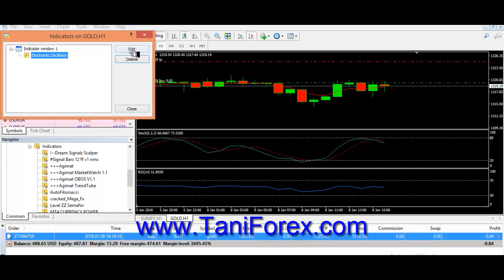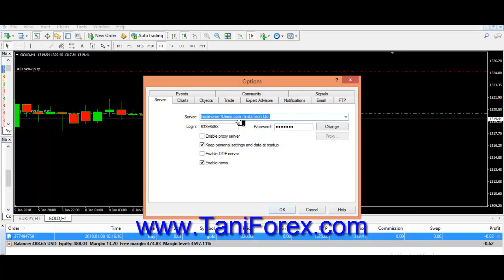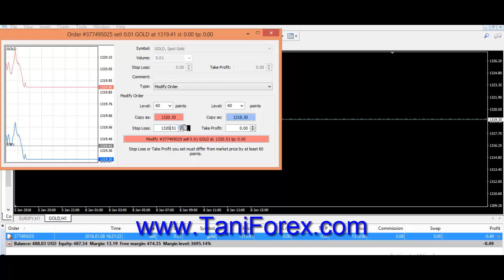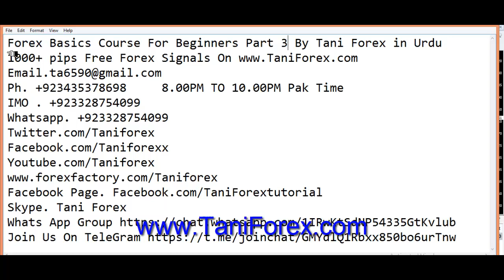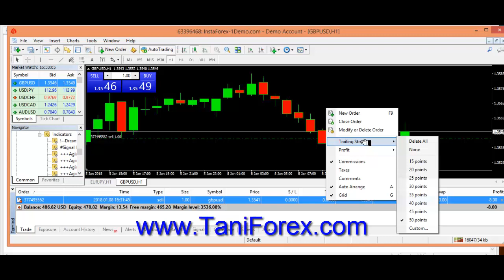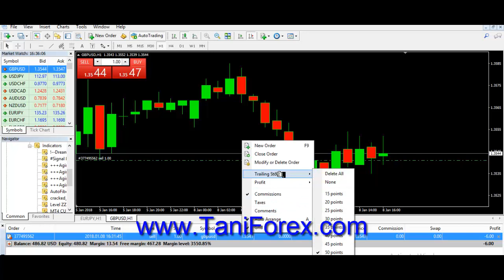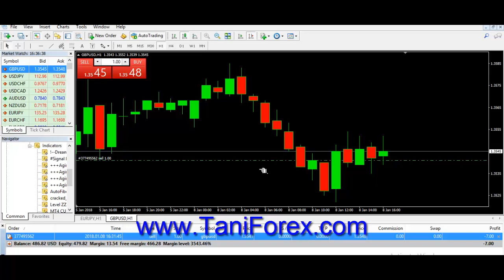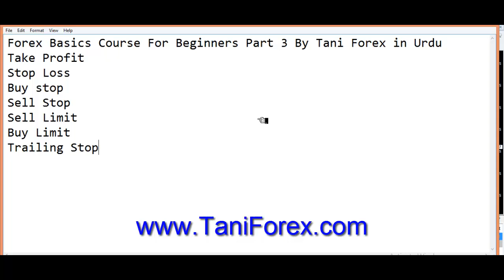Forex Basics Course For Beginners online Video You Tube Part 4 In Urdu & Hindi by Tani Forex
special tutorial 4 forex basics course online video on You Tube. In this tutorial forex 7 basics information. What is Take profit stop loss buy stop sell stop buy limit sell limit and trailing stop. all information in Urdu and Hindi by tani Forex.